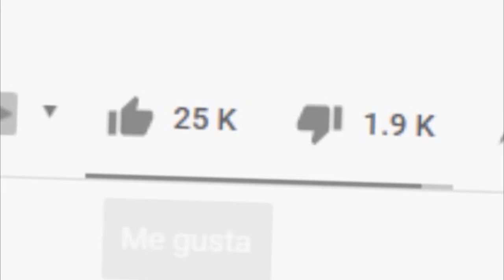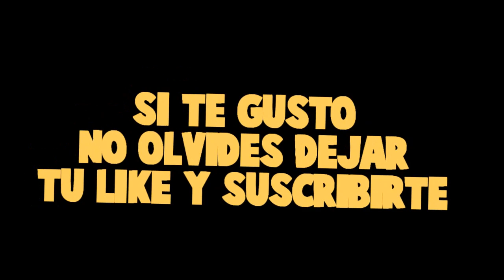CASA DE NIÑOS Y NIÑAS EN MONTAÑA NOOB Y PRO - MINECRAFT EN LA VIDA REAL VIDEO TROLLING MINECRAFT